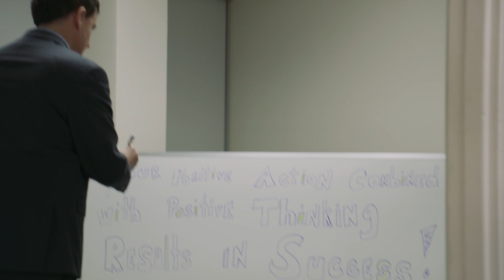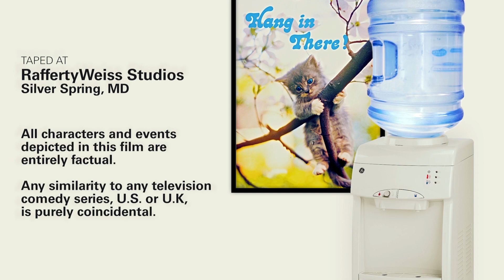The Psychologically Healthy Office | RaffertyWeiss Media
We produced this "Office" five minute spoof meeting opener for the American Psychological Association. Using talented young actors we shot an office scene with young people being interviewed captured the candid and humorous responses they said.